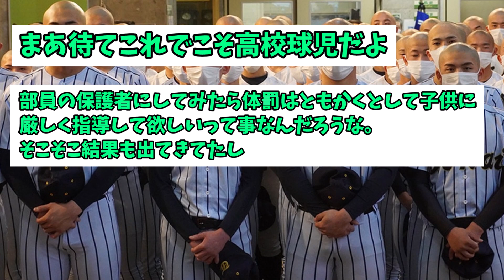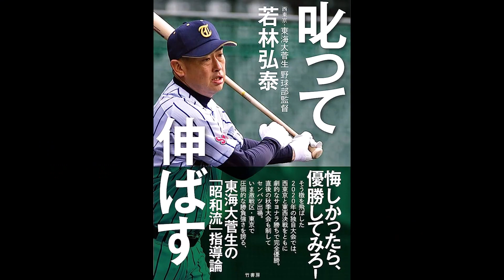【なぜ？】元中日の東海大菅生・若林弘泰前監督が現場復帰！野球部員への体罰で大問題を起こし解任からわずか6ヶ月で…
中日ドラゴンズ関連多めの動画投稿になります。